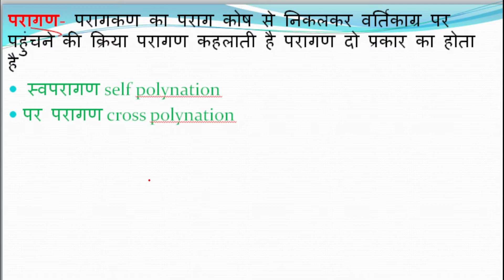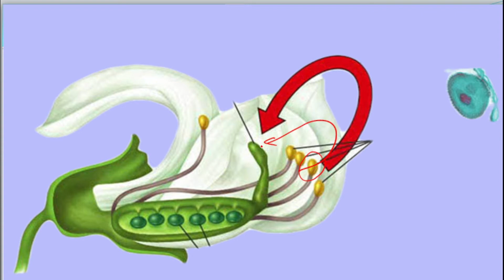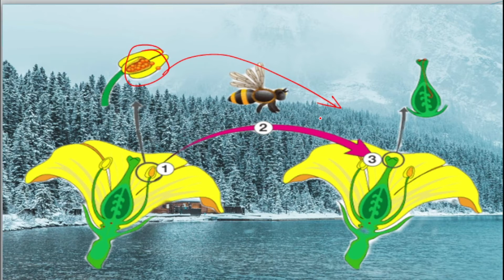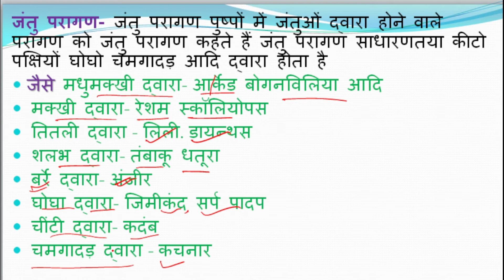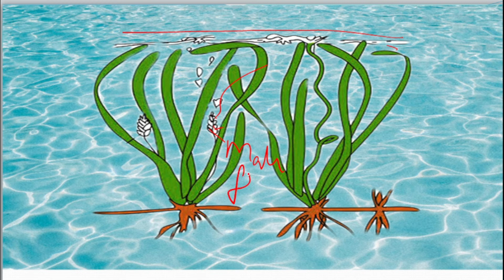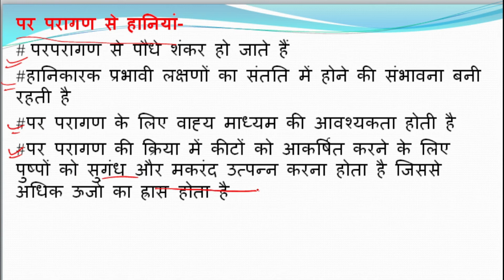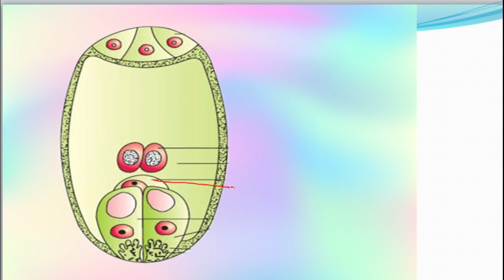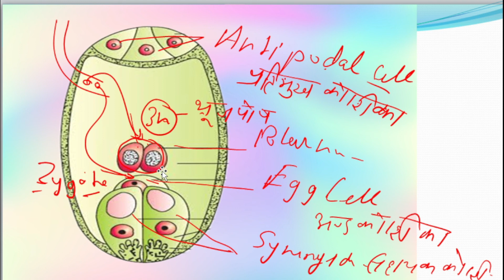परागण तथा निषेचन pollynation and fertilization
class 12 biology up
परागण तथा  निषेचन  pollynation and fertilization  part 2
class 12th biology chapter 2 पुष्पीय पौधों में लैंगिक जनन // पौधों में लैंगिक जनन // reproduction in flowering plants परागण तथा  निषेचन  pollynation and fertilization
इस वीडियो में पुष्पीय पौधों में लैंगिक जनन // पौधों में लैंगिक जनन // reproduction in flowering plants के कुछ part परागण तथा  निषेचन  pollynation and fertilization को कवर किया है
बाकि के part को हम अगले वीडियो  में कवर करेंगे

revolution for education